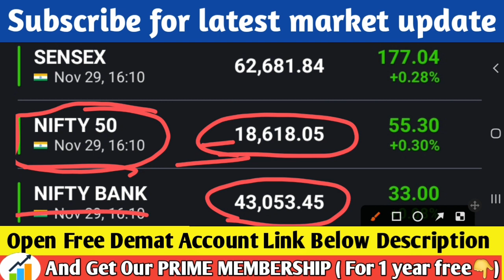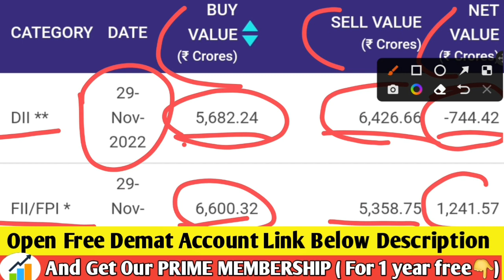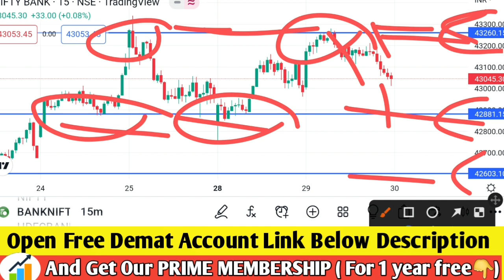बुधवार की तैयारी, 30 November Nifty prediction for tomorrow, Banknifty prediction for tomorrow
अमरीकी बाजार से आया बड़ा ट्रिगर। कल निफ्टी ओर बैंक निफ्टी में धमाका। US MARKET LATEST UPDATES